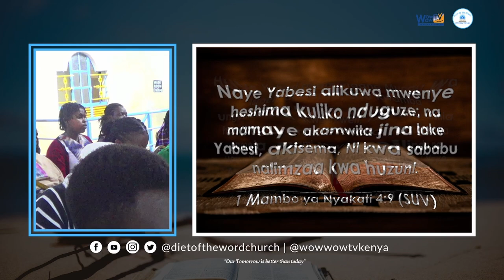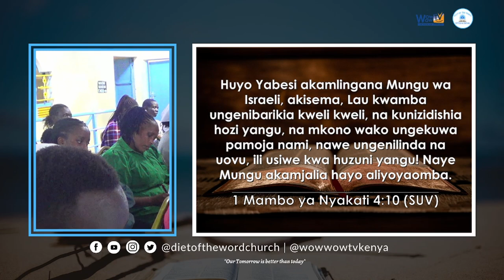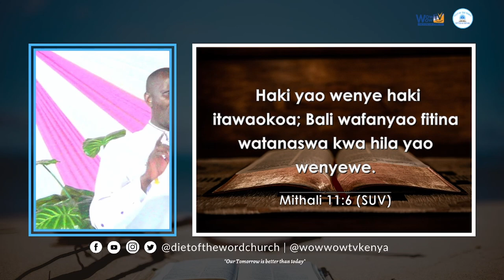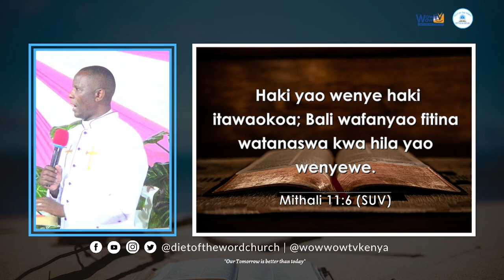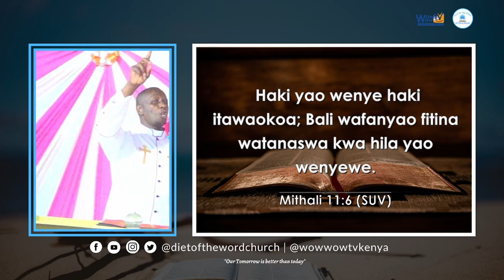KUKOMBOLEWA KUTOKA KWA UCHUNGU - Pastor David Mwangi